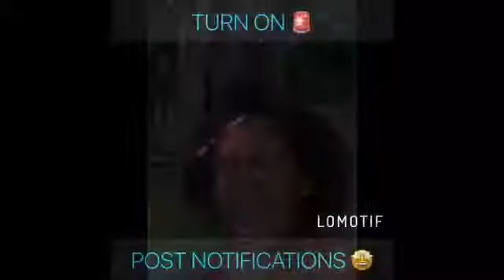TYPES OF SIBLINGS